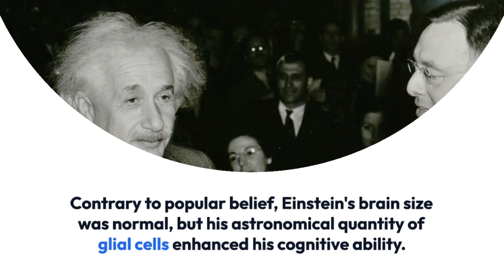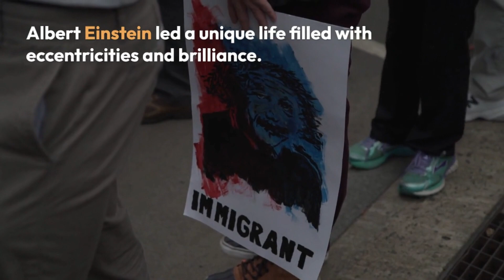Unraveling the Enigma: Albert Einstein's Untold Stories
Description: Join us on a captivating journey as we delve into the lesser-known facets of the brilliant physicist, Albert Einstein. "Unraveling the Enigma" uncovers intriguing tales, from his hidden musical talents and early speech challenges to his profound humanitarian endeavors. Discover how Einstein's love for sailboats offered him solace, and how his humble beginnings as a patent office employee paved the way for scientific greatness. Beyond the theory of relativity, this video reveals the multifaceted character of a man who shaped history with his extraordinary mind and compassionate heart. Prepare to be inspired and amazed by the untold stories of Albert Einstein—the genius behind the legend. Don't miss this opportunity to uncover the captivating details that made him a true icon of human intellect and spirit.